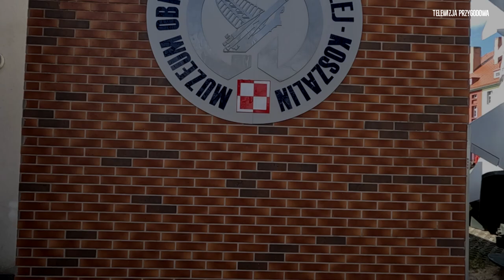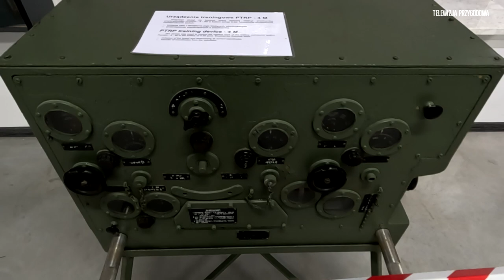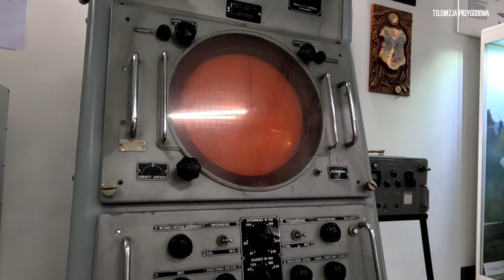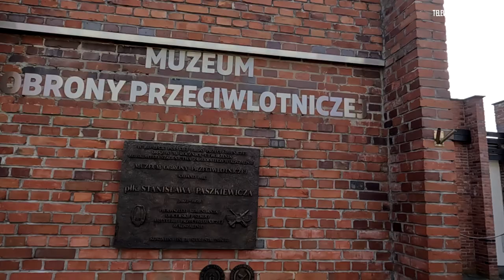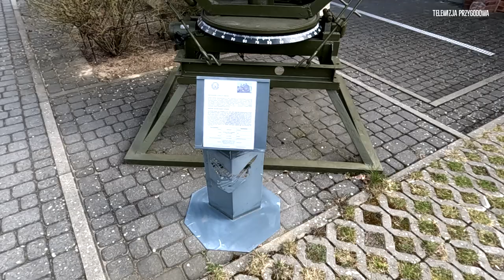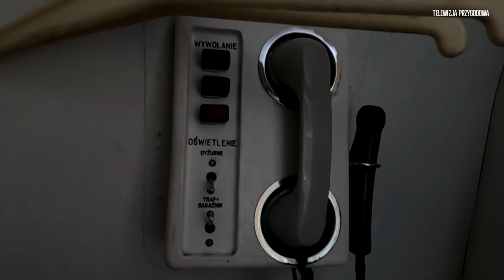MUZEUM OBRONY PRZECIWLOTNICZEJ W KOSZALINIE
Dzisiaj na naszym kanale @TELEWIZJAPRZYGODOWA zabieramy Was do Koszalina , gdzie znajduje się Muzeum Obrony Przeciwlotniczej, które serdecznie polecam odwiedzić.

W ciekawie przygotowanych ekspozycjach możemy zapoznać się z historią techniki przeciwlotniczej od czasów zamierzchłych do chwili obecnej.

Miejsce zdecydowanie warto odwiedzić.